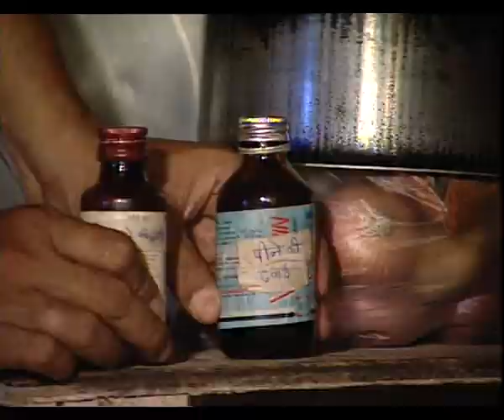HUM SAB EP 5 PART 2